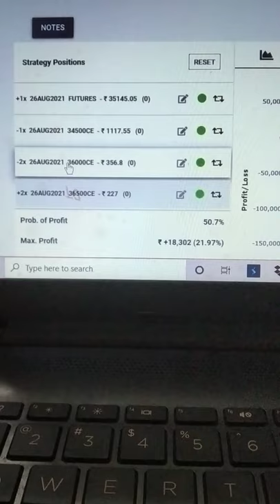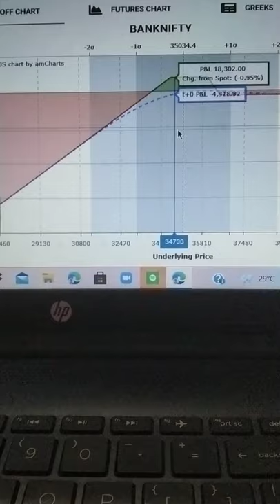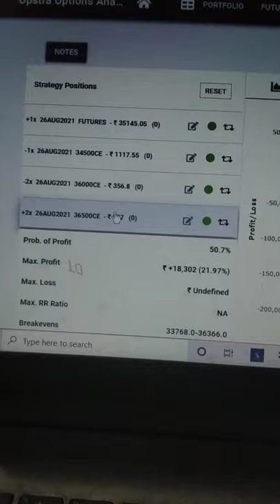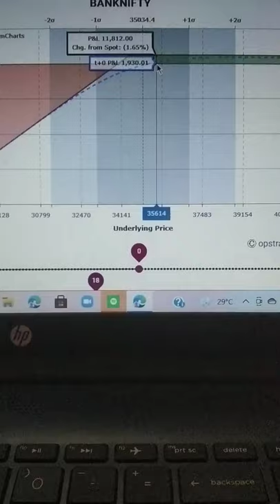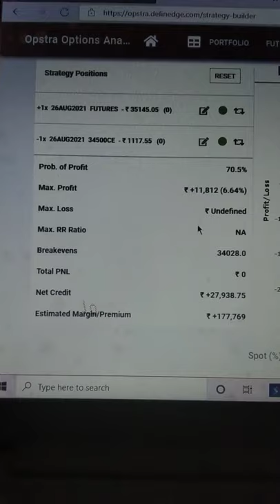BankniftyExpiry August 2021💥🤑💥🤑💥🤑😉📈📉📈📉🥳📈📉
Hedging is a risk management strategy employed to offset losses in investments by taking an opposite position in a related asset.

The reduction in risk provided by hedging also typically results in a reduction in potential profits.

Hedging strategies typically involve derivatives, such as options

This video will help you to teach how to see hedge portfolio when comes down💰💰💰😎😎🔥👍🔥

Made by

Shaikh Sallauddin
Optionable Gainers